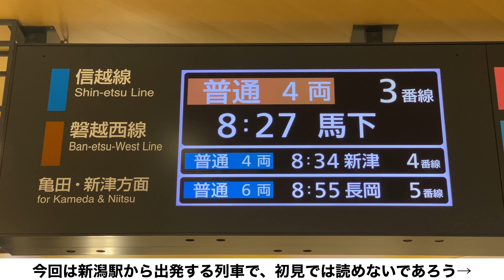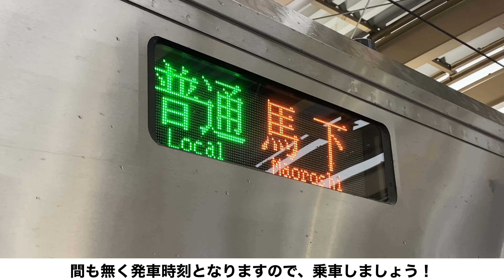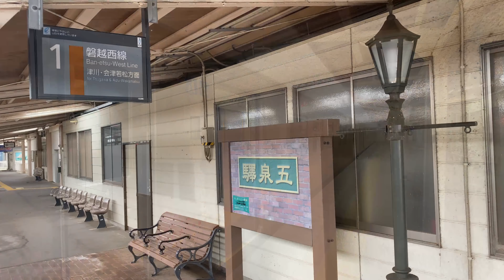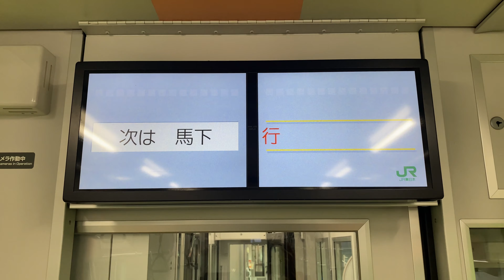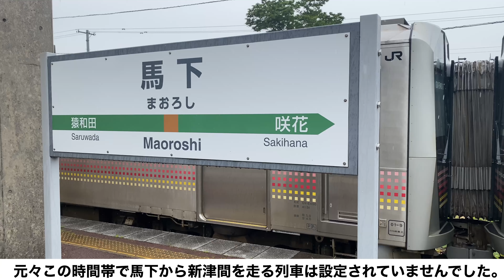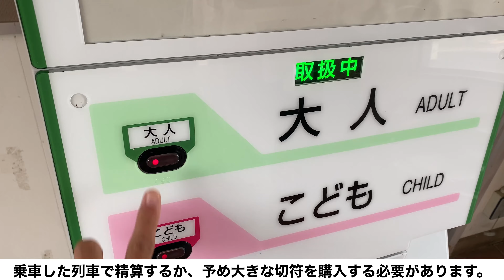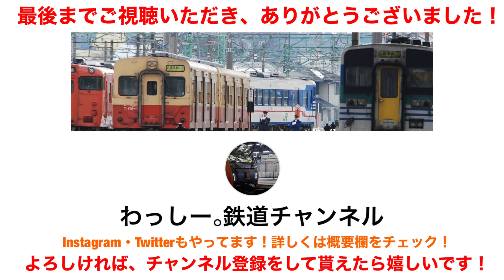【乗車記】新潟駅から馬下駅に行ってみた！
新潟駅から、”馬下行”に乗車してみました。
元快速”あがの”号のダイヤを走っている普通列車に乗車し、終点までの車内の様子や外から見える景色を収録しています！
最後まで一緒に、旅を楽しみましょう！！